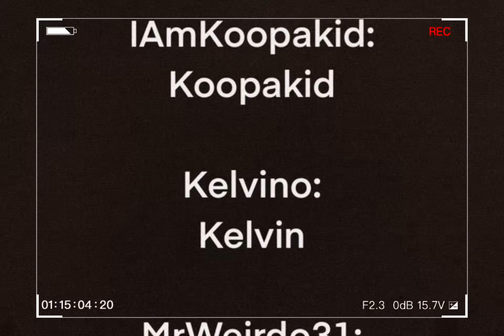Goobers Episode 8: Murder Mystery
500, SMP, & Koopakid go to cupmans friends new mansion for a party until something goes wrong..